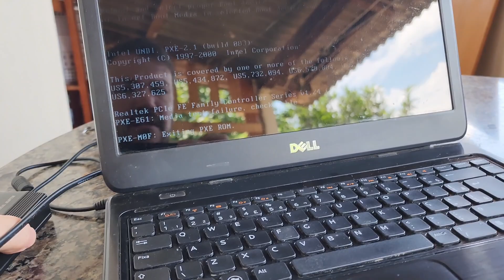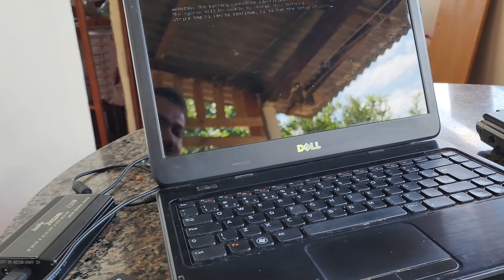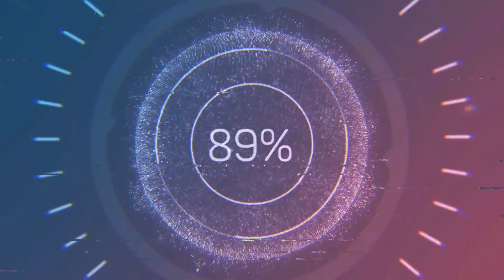Não Use Notebook DELL com Fonte Genérica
Nesse vídeo vou falar sobre fonte genéricas em notebooks da Dell.  Se você usa fonte pirata em seu notebook Você deve tomar cuidado, pois elas podem danificar o seu notebook ou ele simplesmente pode não funcionar da forma que você gostaria.